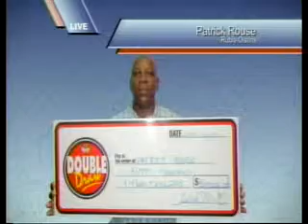Double Draw Evening 17339 08302014